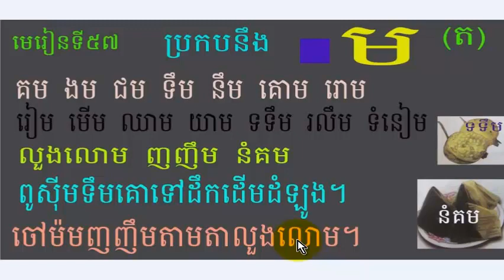រៀនភាសាខ្មែរ,មេរៀនទី៥៧,ប្រកបនឹង ម (ត),Lesson 57,Khmer study ,leanning khmer language, #57